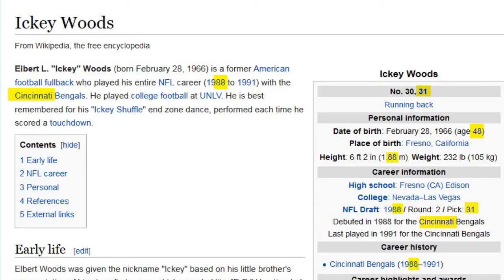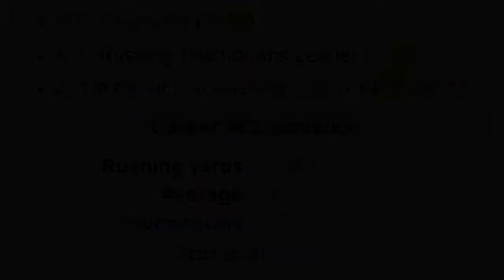44: The Ickey Ohio Shuffle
Simple Gematria & Digital Root Refactoring:

Ickey = 53 = 5 + 3 = 8
Woods = 67 = 6+7 = 13 = 1 + 3 = 4

This is a semi epilogue to the 44 Oregon Ohio State video.  It begins with an Ickey Woods commercial that was shown during the game, then continues on to Ohio related incidents subsequent to the game.  It's becoming clear to me that there is some intrinsic connection between football, Ohio, and Washington politics.  My "Orange Rice Bowl" video also made these connections as well as the previous 44 video.